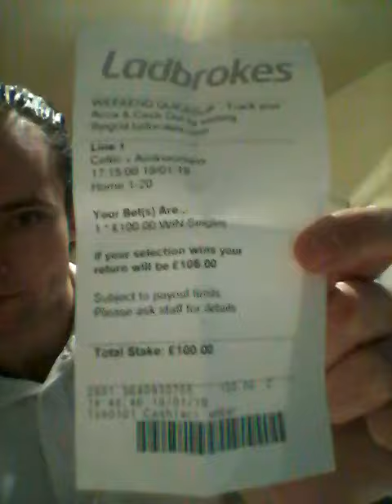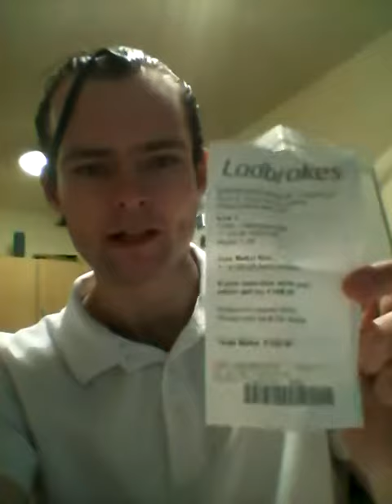My£100 Celtic bet